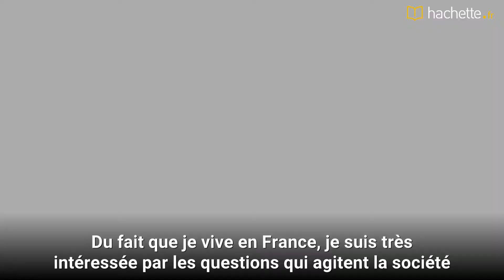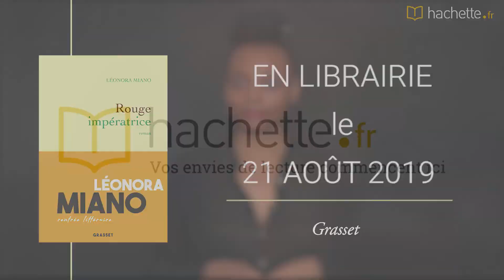Léonora Miano présente "Rouge impératrice" (Grasset)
Le lieu : Katiopa, un continent africain prospère et autarcique, presque entièrement unifié, comme de futurs Etats-Unis d’Afrique, où les Sinistrés de la vieille Europe sont venus trouver refuge.
L’époque : un peu plus d’un siècle après le nôtre.
Tout commence par une histoire d’amour entre Boya, qui enseigne à l’université, et Illunga, le chef de l’Etat.
Une histoire interdite, contre-nature, et qui menace de devenir une affaire d’Etat.